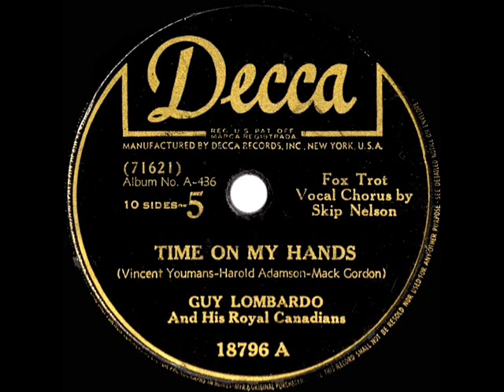1944 Guy Lombardo - Time On My Hands (Skip Nelson, vocal)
Transferred from 78rpm Decca 18796 - Time On My Hands (Youmans-Adamson-Gordon) by Guy Lombardo and his Royal Canadians, vocal by Skip Nelson, recorded in NYC January 7, 1944 .